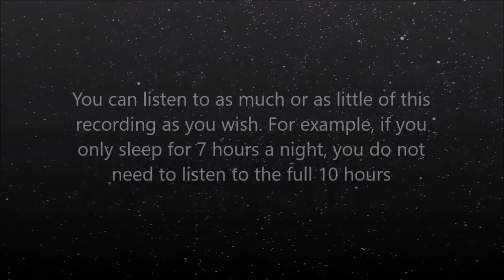Law of Attraction - Get What You Want - (10 Hour) Rain Sound - Sleep Subliminal - By Minds in Unison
This is a subliminal recording and should not be listened to while driving or operating machinery. Headphones are not needed for this recording.

The affirmation/messages for this recording have been embedded into a ten-hour relaxing soundscape of gentle falling rain. The peaceful sounds of rain will help you to drift off into another world. The raining remains at a calm and consistent tempo throughout the entire recording, allowing for a tranquil, undisturbed experience. Although this recording was designed to be listened to whilst sleeping, you can also listen while awake.

FAQ's

Q. Can I only listen whilst asleep?

My positive energy allows me to attract what I want

I am always thankful for getting what I want

The universe is sending me what I want right now

I am full of positive energy

I choose to be happy and successful

I am receiving what I want now

I have total belief in myself

I am a magnet for everything good

I am willing to receive what I want

I receive good things from the positive vibrations of the universe

I have the power to attract what I want

Life is full of wonderful possibilities

I am tuned into the positive vibrations of the universe

I receive amazing things everyday

I accept that my life is amazing

Good things flow to me with ease

I am in total control of my life

All good things are coming to me right now

I always attract what I want

I am worthy of what I want

I am filled with happiness

I am worthy of amazing things

I maintain a high level of positive energy at all times

I visualize myself getting what I want

I am thankful for the positive energy that is flowing to me

I can have anything I want

I deserve to have good things

I have the power to achieve my goals

If I believe, I will receive

I have a very positive outlook on life

My positive outlook allows me to live an amazing life

I allow myself to receive what I want right now

Everything I desire is flowing to me right now

I deserve the very best

I have faith that my future is bright